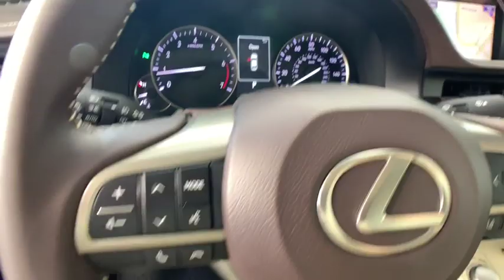2016 Lexus ES 350 Duluth, Johns Creek, Buford, Suwannee, Lawrenceville, GA U43936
Nightfall Mica Used 2016 Lexus ES 350 available in Duluth, Georgia at Hennessy Lexus of Gwinnett. Servicing the Johns Creek, Buford, Suwannee, and Lawrenceville, GA area.
2016 Lexus ES 350 350 - Stock#: U43936 - VIN#: 58ABK1GG6GU031868

2016 Lexus ES 350 Nightfall Mica Clean CARFAX. *L/CERTIFIED*, *ONE OWNER*, *CARFAX ACCIDENT FREE*, *All Routine Maintenance Up To Date*, *Navigation System*, *Intuitive Parking Assist*, *High Intensity Discharge (HID) Headlamps w/DRL*, *Heated and Ventilated Front Seats*, *Blind Spot Monitor w/Rear Cross Traffic Alert*, *Back up Camera*, **PLEASE CALL HENNESSY LEXUS OF GWINNETT @ FOR IMMEDIATE ASSISTANCE., **PLEASE CALL HENNESSY LEXUS OF GWINNETT @ TO SCHEDULE A TEST DRIVE., Automatic High Beams, Blind Spot Monitor w/Rear Cross Traffic Alert, Embossed Leather Seat Trim, Front & Rear Intuitive Parking Assist, Heated & Ventilated Front Seats, High-Speed Dynamic Radar Cruise Control, LED Low & High Beam Headlamps, Lexus Enform App Suite, Lexus Enform Destinations, Lexus Safety System Plus, Lexus Safety System Plus w/Bi-LED Headlamps, Luxury Package w/Wood Trim, Memory Driver Seat, Memory Exterior Mirrors, Memory Steering Wheel, Navigation System, Navigation System Package, Power moonroof, Power Rear Sunshade, Rain Sensing Intermittent Wipers w/Deicer, Synthetic Leather Shift Lever, Wood Trim. L/Certified by Lexus includes up to a 6 Year/Unlimited Mileage Warranty from the original in-service date, with a minimum of 2 Year Coverage from the date of purchase. Every L/Certified vehicle comes with a complimentary scheduled maintenance program for 2 Years or 20000 Miles; whichever comes first. Also included is a 161-point inspection/reconditioning, 24/7 roadside assistance, trip-interruption services, Towing Lockout Service, Emergency Fuel Service, and a complete CARFAX vehicle history report. 21/31 City/Highway MPGAwards:* 2016 KBB.com Best Resale Value Awards * 2016 KBB.com Brand Image Awards Welcome to Hennessy Lexus of Gwinnett, come experience the largest selection of L Certified vehicles in the Southeast! We are a family owned dealership with deep roots in the Atlanta community. The Hennessy family takes great pride in providing local drivers like you with an exceptional selection of the latest luxury Lexus sedans, hybrids, and SUVs. Our commitment to superior customer service has earned us the 2016 DealerRater Lexus Dealer of the Year Award.